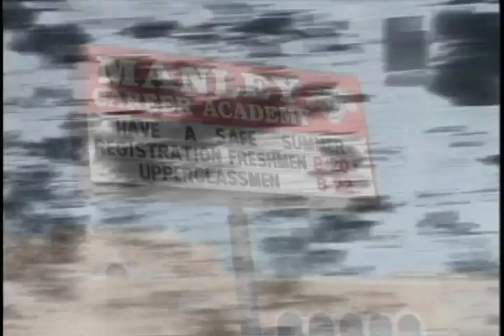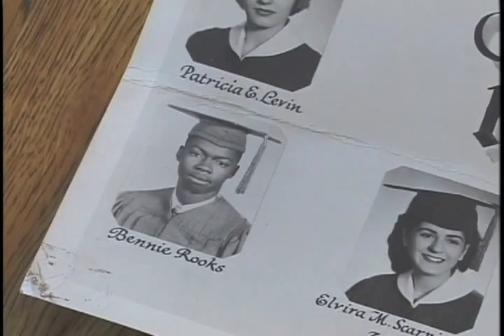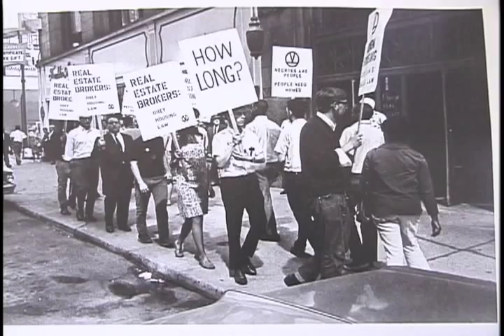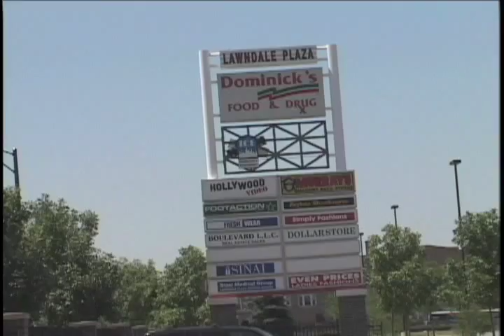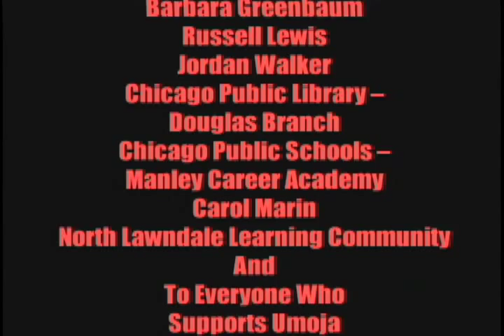North Lawndale Past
A documentary on one of Chicago's most historic neighborhoods - North Lawndale